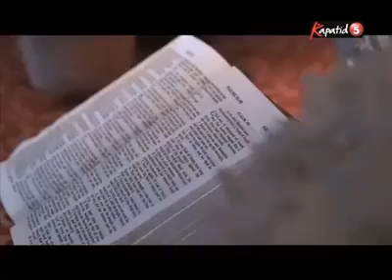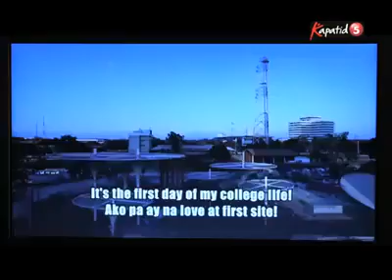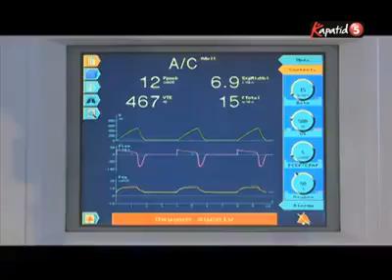Wattpad presents heart over matter